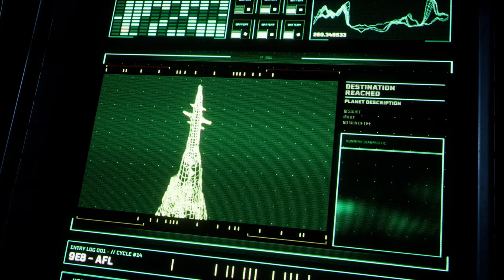Returnal [5] Eh, Yeah.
Okay, it really loses the momentum once you die.